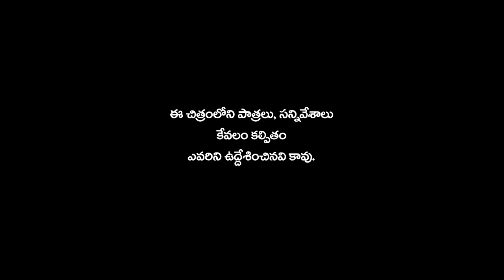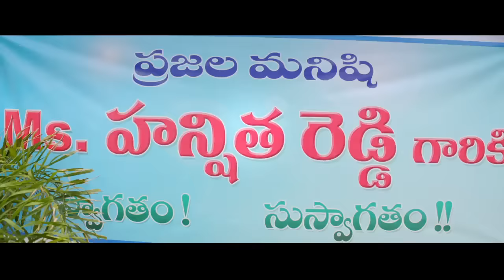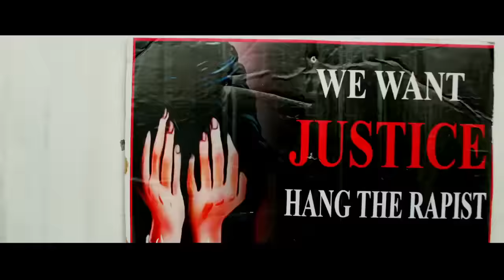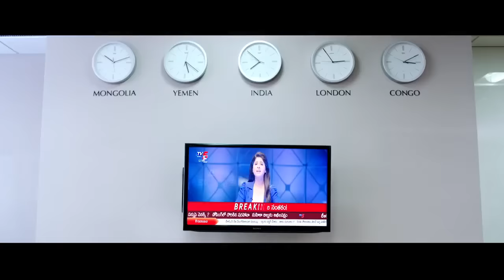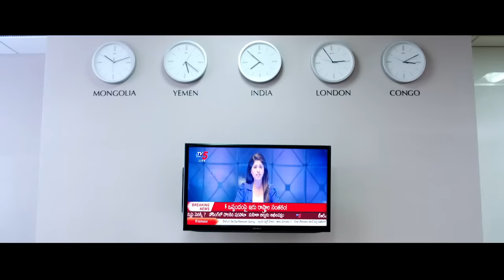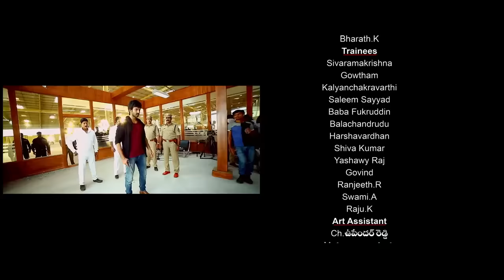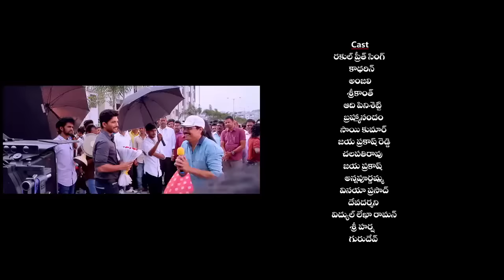Alluarjun Sarranodu Telugu Movie || Allu Arjun | Rakul Preet | Catherine Tresa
Watch : Alluarjun Sarranodu  Telugu Movie  || Allu Arjun | Rakul Preet | Catherine Tresa